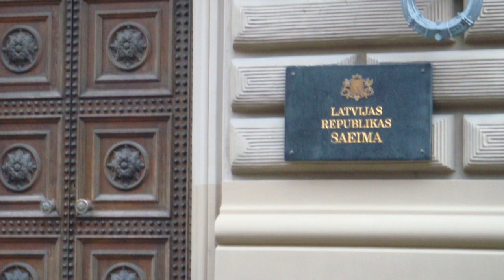Pērkonītis ducināja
The song Pērkonītis ducināja (Thunder Rumbles) was performed on July 3, 2017 at the Latvian Song Festival Choir Concert in Meyerhoff Symphony Hall in Baltimore. More than 400 singers sang and 22 played in the orchestra. Anita Kupriss conducted this song. Krisite Skare was the Music Director for the entire festival.